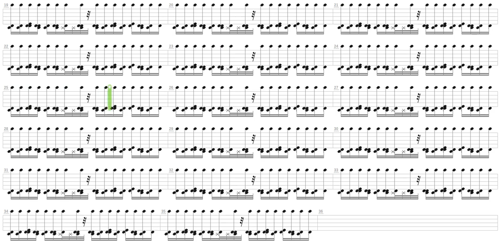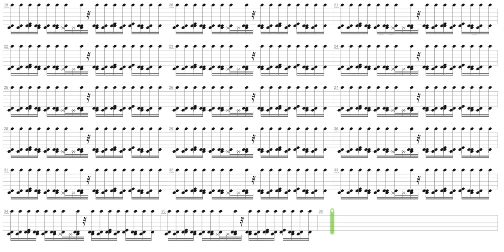Overture + Iced Earth + Drum only + Drum tab